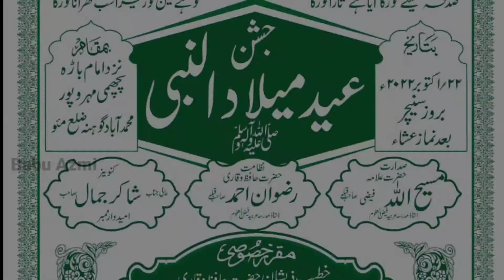Naat||Kaef Raza Jalsa Eid Miladunnabi(SW)Anjuman Mohammadia Mahru pur mohammadabad 22/10/2022